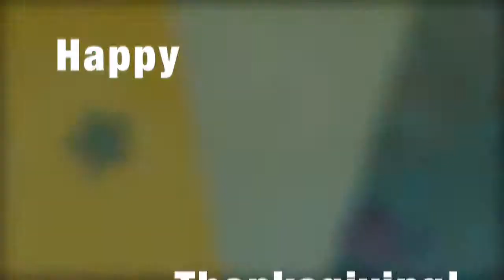Modern Charlie Brown Thanksgiving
The Broadcasting 2 team wonders what Charlie Brown's Thanksgiving would look like 40 years later.